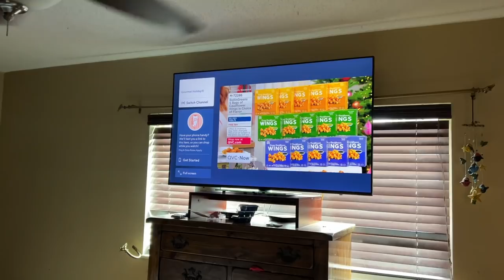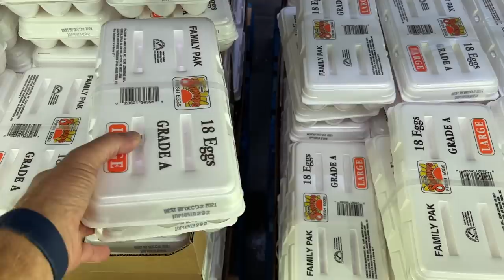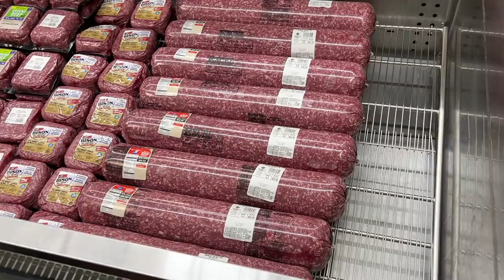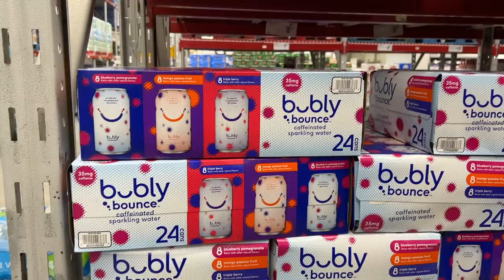Beef Butter Bacon & Egg challenge Day 40 | Sams club grocery haul | Best deals for keto at Sams Club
Meat slicer
Our bidet

2krazyketos is a participant in the Amazon Services LLC Associates Program, an affiliate advertising program designed to provide a means for sites to earn advertising fees by advertising and linking to amazon.com.